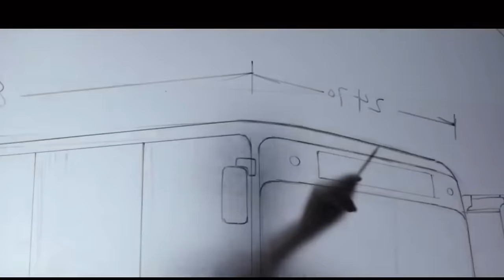Le Bus Rapid Transit (BRT) : Projet révolutionnaire qui change la vie des Sénégalais !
Le Bus Rapid Transit (BRT) s'est imposé comme une solution novatrice pour répondre aux défis croissants des transports urbains à Dakar. En tant que système de transport en commun moderne, le BRT offre une alternative efficace et durable pour améliorer la mobilité dans la capitale sénégalaise. Cet article explore les avantages, les caractéristiques clés et l'impact du BRT sur les transports urbains à Dakar.

Le Concept du Bus Rapid Transit (BRT) :

Le BRT est un système de transport en commun rapide, efficace et rentable qui combine les avantages du métro avec la flexibilité des autobus. À Dakar, ce système vise à réduire la congestion routière, les émissions de gaz à effet de serre et à améliorer l'accessibilité aux quartiers urbains. Les caractéristiques du BRT comprennent des voies dédiées, des stations modernes, des bus à haute capacité et des systèmes de paiement électronique.

Infrastructure et Voies Dédiées :

La réussite du BRT à Dakar repose sur une infrastructure bien planifiée. Des voies dédiées réservées exclusivement aux bus permettent des déplacements rapides et fiables. Ces voies sont conçues pour minimiser les arrêts, réduisant ainsi le temps de trajet entre les points clés de la ville. La planification minutieuse de l'itinéraire garantit une couverture optimale et une connectivité avec d'autres modes de transport.

Stations Modernes et Confortables :

Les stations BRT à Dakar sont conçues pour offrir un maximum de confort aux passagers. Elles sont équipées de sièges ergonomiques, d'abris contre les intempéries, de systèmes d'information en temps réel et d'accès facilité pour les personnes à mobilité réduite. Ces stations contribuent à rendre l'expérience du transport en commun plus agréable et encouragent l'utilisation du BRT.

Flotte de Bus à Haute Capacité et Respectueux de l'Environnement :

Les bus du BRT à Dakar sont sélectionnés pour leur capacité élevée, réduisant ainsi le nombre de véhicules en circulation. De plus, ces bus sont souvent équipés de technologies respectueuses de l'environnement, favorisant la réduction des émissions polluantes. L'utilisation de carburants propres et de technologies innovantes contribue à promouvoir un système de transport durable.

Impact Social et Économique :

La mise en œuvre du BRT à Dakar a un impact significatif sur la vie sociale et économique de la ville. En réduisant les temps de trajet, le BRT améliore la productivité des travailleurs et stimule l'économie locale. De plus, l'accessibilité accrue aux quartiers périphériques privilégie le développement équilibré de la ville, réduisant les disparités sociales.

Le Bus Rapid Transit émerge comme une solution révolutionnaire pour les transports urbains à Dakar. En combinant efficacité, durabilité et innovation, le BRT répond aux besoins croissants de mobilité tout en contribuant à la création d'une ville plus durable et connectée. Avec ses avantages tangibles, le BRT offre un aperçu prometteur de l'avenir des transports urbains à Dakar.

▬▬▬▬● Merci●▬▬▬▬